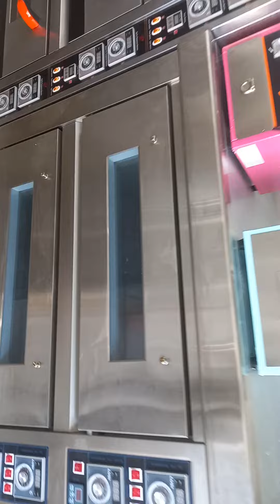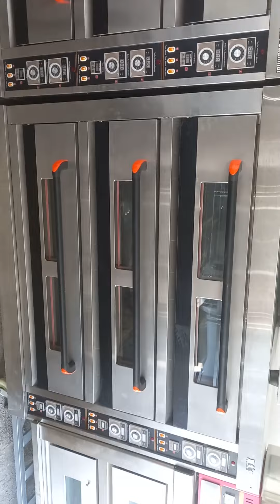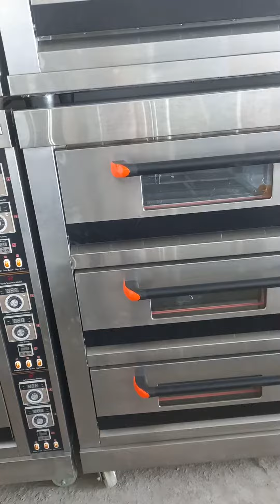Нон ва кондитер махсулотлари учун печ духовкалар оптом нархда тел 77-065-06-95